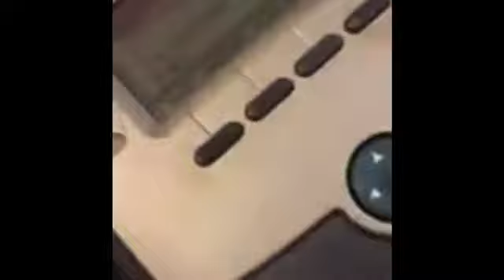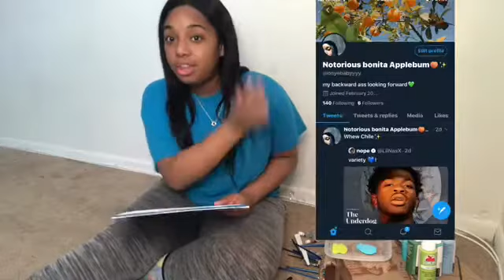Paint and Rant with Me✨(Roaches, Stolen Food, Being Fake, and more)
HEY! people of the internet, this is the first of many YouTube videos I will be posting so stay tune for all the immaculate content coming your way!

SOCIAL MEDIAS☀️